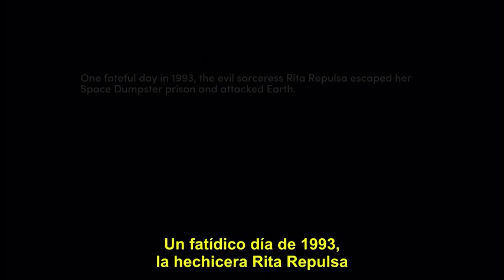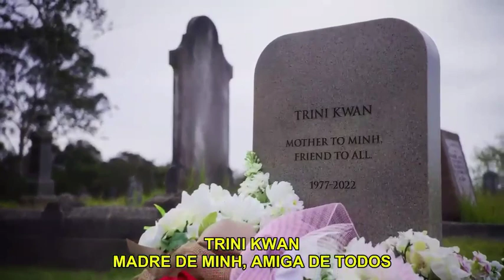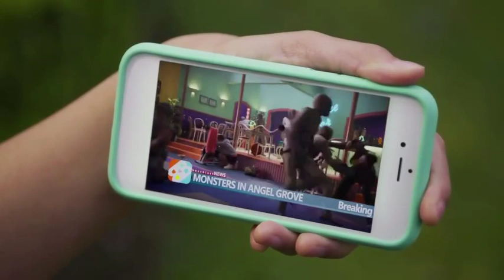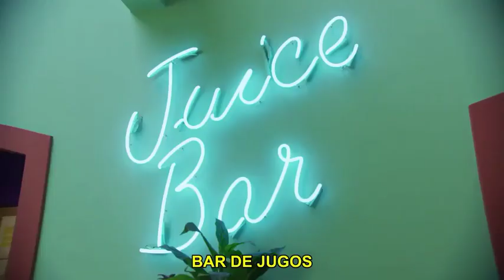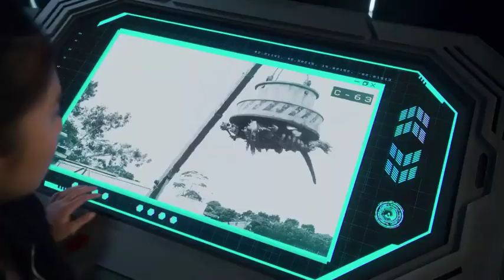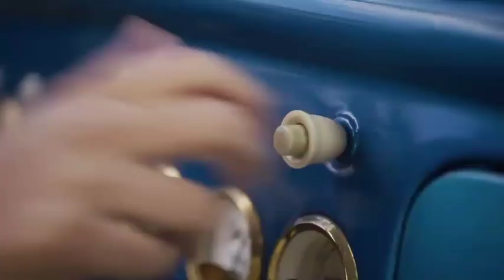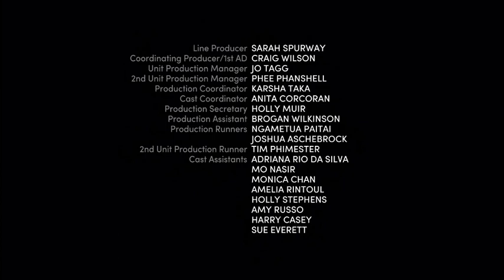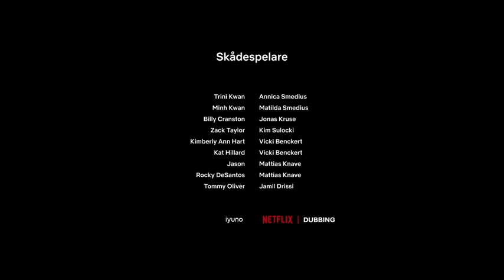Power Rangers Ayer, Hoy y Siempre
Vamos a recordar nuestra infancia !

si quieren más contenido comenten que les gustaría ver.